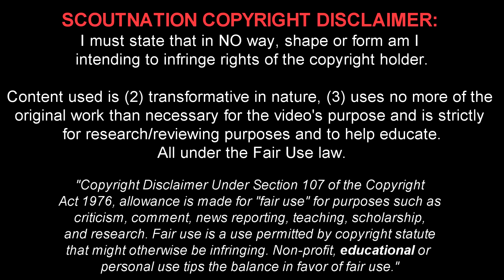JUDE BELLINGHAM - Welcome to Dortmund - Unreal Skills, Tackles & Goals - 2020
Jude Bellingham 🔎 Reviews for YOU, chosen by YOU.
Jude Victor William Bellingham is a 17 year old English footballer who plays for Borussia Dortmund. This video shows all of his goals, assists and overall play from the 2019/2020 season up until the date this review was published.

Song Name #1: Blanco - Sorry
Song Name #2: Manny Manhattan Music - Let's Ride

Timestamps:
00:00 - Intro
00:15 - Player Info & Stats
00:45 - Highlights
9:40 - Outro